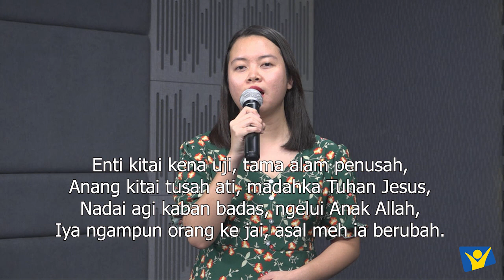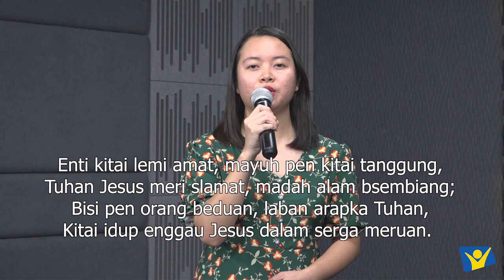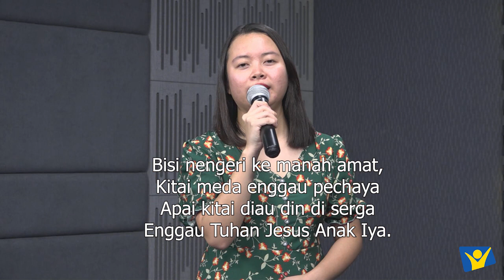Acara Kebaktian Hari Sabat Dalam Bahasa Iban Ke 5 Kuarter 3 2021